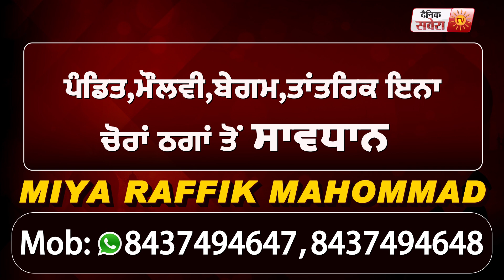Special : Doctor नहीं अब 'Robot' करेंगे सर्जरी , इस तरह होगा Operation